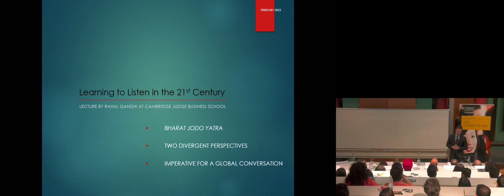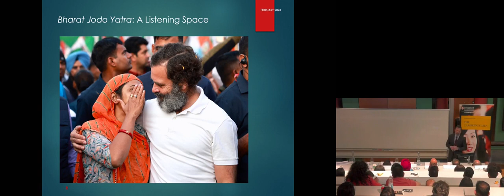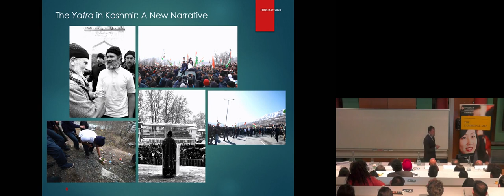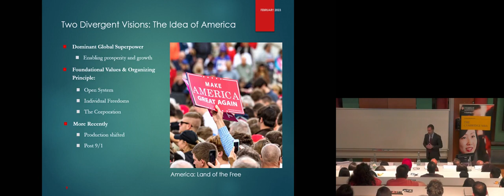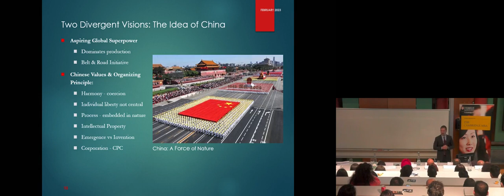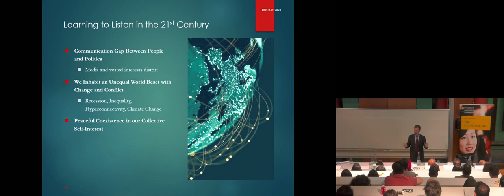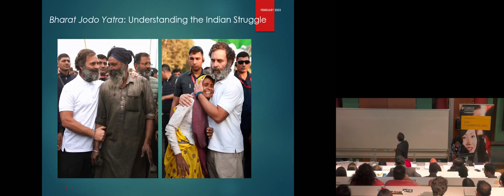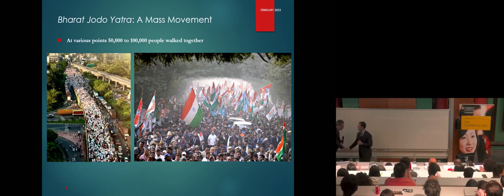Bringing an Indian perspective to Cambridge - Rahul Gandhi's Lecture at Cambridge University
Rahul Gandhi, a leading figure of the Congress Party in India, speaks to Cambridge MBA students at Cambridge Judge Business School on the topic of Learning to Listen in the 21st Century.

People around the world need to find a way of listening compassionately to new concerns in the 21st century that have been transformed by the shift of production away from democratic countries. Toward China, Indian politician Rahul Gandhi said in a lecture to Cambridge MBA students at Cambridge Judge Business School, where he is a Fellow.

“The art of listening” when done consistently and diligently is “very powerful,” said Mr Gandhi, a leading figure of the Indian National Congress (Congress Party) and University of Cambridge alumnus, in a 28 February lecture entitled Learning to Listen in the 21st Century.

Mr. Sam Pitroda is an internationally respected telecom inventor, entrepreneur, development thinker, and policymaker who has spent 50 years in information and communications technology (ICT) and related global and national developments.